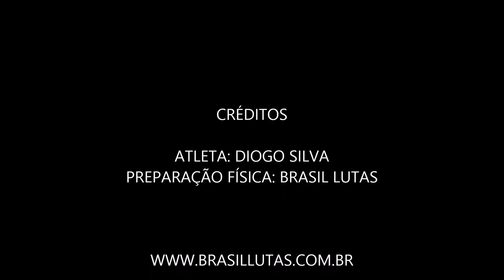Preparação Física - Diogo Silva - Exercícios de propriocepção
Preparação Física do atleta de Taekwondo Diogo Silva no Centro de Treinamento da Brasil Lutas.
Os exercícios apresentados tem como objetivo melhorar a propriocepção do atleta, desenvolvendo a resposta muscular em situações de instabilidade.